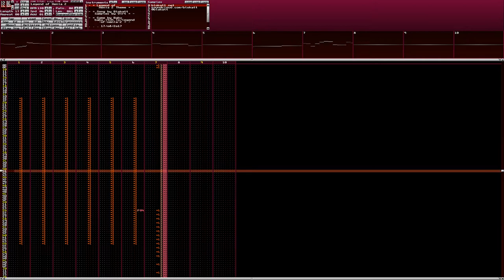Legend of Xenia 2 Theme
A little tune I wrote for Baku's Legend of Xenia 2.

It's one of my better tracker tunes, so I figured I might as well make it into a video.